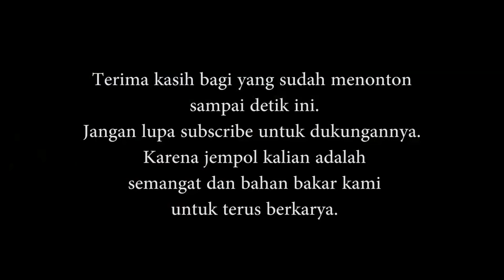Spot Mancing Casting Ultralight Pinggiran Semarang yang Potensial Selain Pantai Marina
Halo Bung, kembali lagi dengan saya di brunz fishing, mantap mania mancing!!

Kali ini saya kembali ke pinggiran kota Semarang, tepatnya di Pantai Cipta, di spot L1 kalau kata orang-orang Semarang bilangnya. Nah, masih dengan target perburuan ikan pinggiran, seperti ikan kerapu, saya kembali lagi casting di sana.

Rod: Major Craft Benkei 644UL Travel Rod
Reel: Shimano Twin Power 1000 FD
Line: Daiwa J Braid X8 PE 0.6
Lure: Vellamo Iwashi